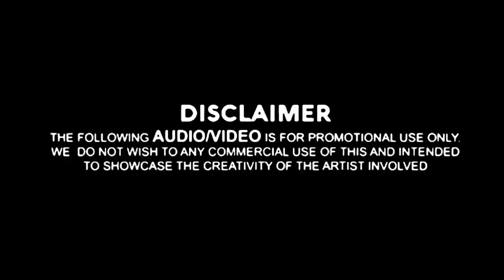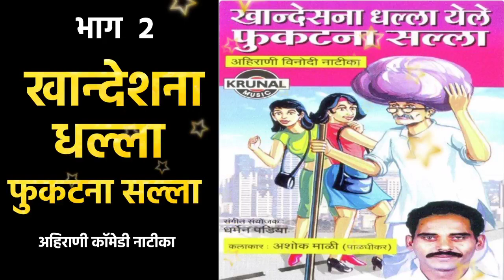Khandeshasana Dhalla Fukatana Salla 2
➤ निर्माता/ कलाकार :- आशोक माळी (पाळधीकर) प्रस्तुत...

➤ नमस्कार मित्रांनो घेऊन आलो आहोत खास आपल्या जुन्या आठवणी ताज्या करण्यासाठी तुमच्या मनोर‍ंजनासाठी खान्देशी आवाज युट्यूब चॅनलच्या माध्यमातुन खान्देशातील अहिराणी भाषेतील तुफान विनोदी, रंगबाजी, बतावणी, ह्रदयस्पर्शी लघुपट, लोकनाट्य तमाशा, वगनाट्य आणि आणखीण बर्‍याच काही कथा... पाहण्यासाठी आणि ऐकत राहण्यासाठी आजच आपलं चॅनल सब्सक्राईब करा...